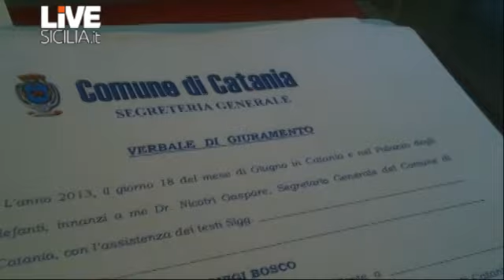Giunta Bianco, giurano i primi cinque assessori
CATANIA- Giuramento per i primi cinque assessori designati, ancora bocche cucite sulle deleghe.